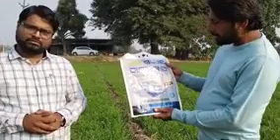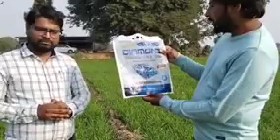Sumi Blue 💎💎💎 diamond(American Urea)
Product:-Sumi Blue diamond 💎💎
Crop:-Wheat
village:-Mata ji Badeyla
Market-Jaora
District-Ratlam
Territory-Ratlam
Region-MP-1